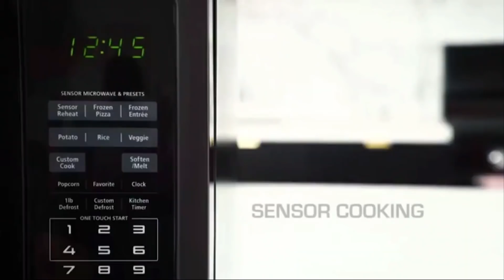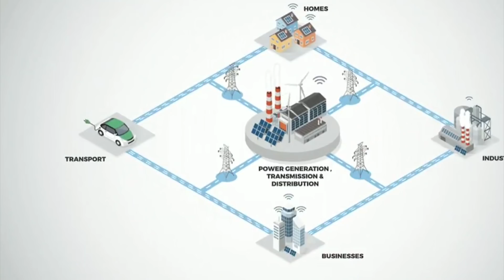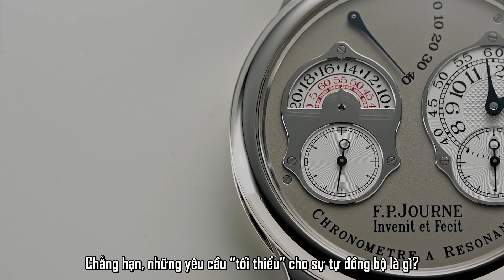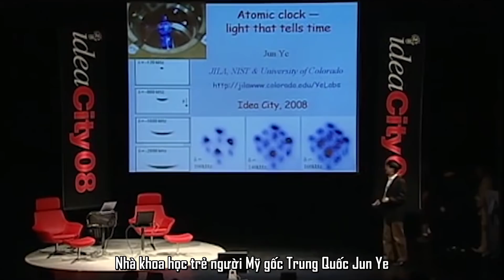7 Chiếc Đồng Hồ Kỳ Lạ Đáng Ra Không Nên Xuất Hiện Trên Đời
7 Chiếc Đồng Hồ Kỳ Lạ Đáng Ra Không Nên Xuất Hiện Trên Đời.

00:00 Lời giới thiệu
00:40 7 Chiếc đồng hồ cúc cu to nhất quả đất
02:05 6 Đồng hồ báo thức bằng mùi cà phê
03:30 5 Đồng hồ chạy chậm tới 6 phút trên khắp châu Âu
05:07 4 Đồng hồ âm lịch cuối cùng
05:59 3 Chiếc đồng hồ cơ lâu đời nhất
06:04 2 Bí ẩn về những con lắc đồng bộ
08:04 1 Chiếc đồng hồ nguyên tử chính xác nhất vũ trụ

7 Chiếc Đồng Hồ Kỳ Lạ Đáng Ra Không Nên Xuất Hiện Trên Đời.